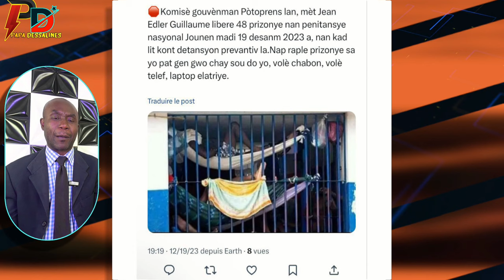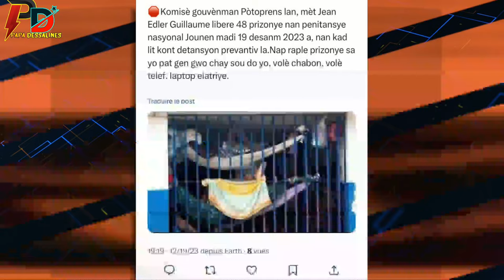Ariel Henri pran nan mera a yon gwoup senate ameriken